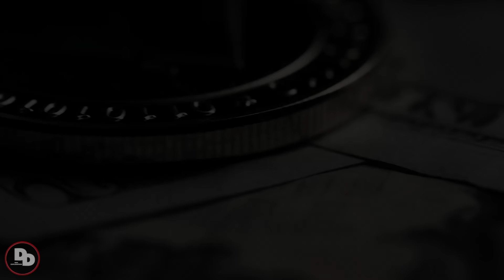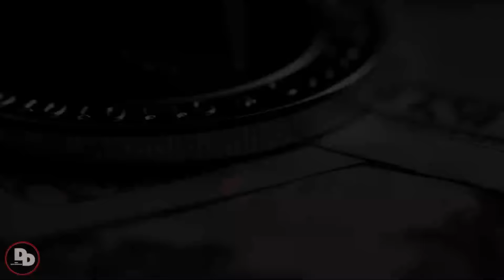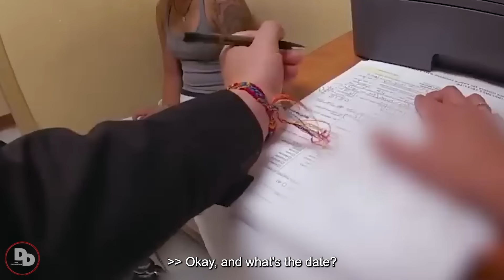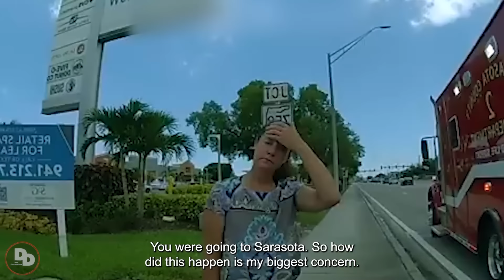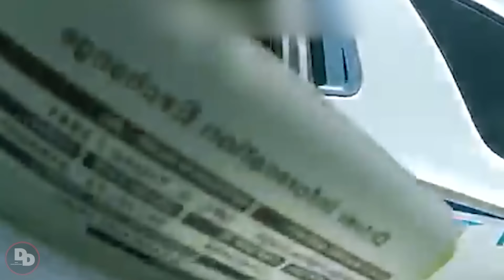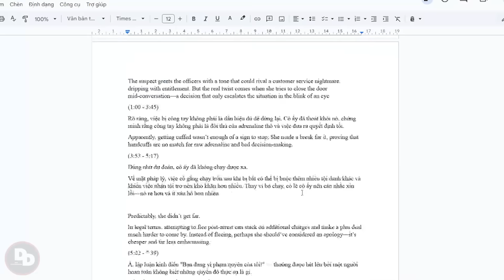Police Give Ignorant Teen Mom a Lesson She Won’t Forget| Karens Getting Arrested By Police #1199